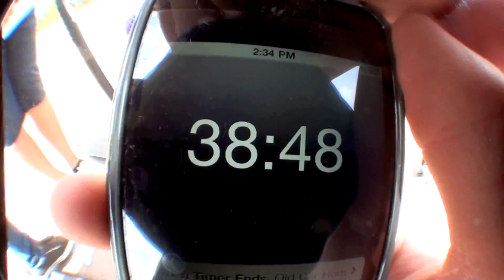Lance Nelson Super60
really crowded day at santa clarita skatepark because the madd demo this was gonna be devin pelphrey and lances but devin didnt want to film anymore due to how crowded it was but enjoy anyway subscribe to this channel and mrjordanfilms